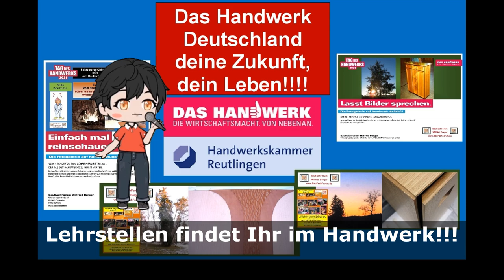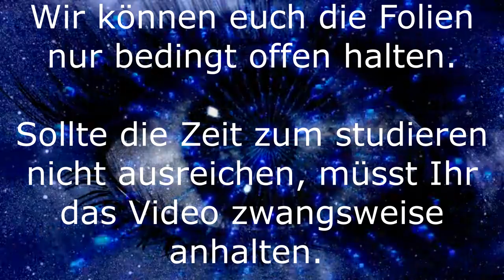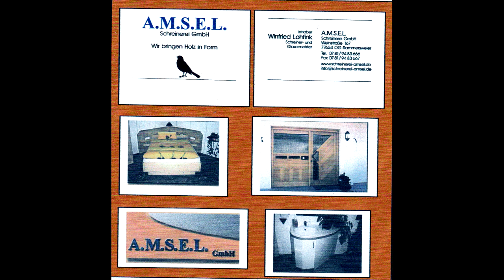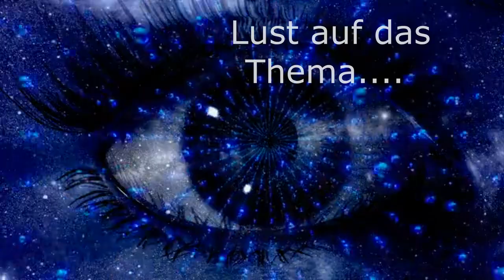Weltenkrieger, Barden des Lichts, Ritterspiele in Pfullendorf, BauFachForum, Baulexikon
aus unserer Rubrik Lehrstellenbörse und Ausbildung haben wir euch wieder einen neuen spannenden Beitrag erstellt.

Viel Spaß beim Studieren von unserem Beitrag aus unserem Baulexikonbegriffen über Ritter aus dem Mittelalter und dem dazugehörigen Video. Natürlich wieder mit spannender Musik von den Rittertagen aus Pfullendorf.

Thema heute:
Wer sind die Weltenkrieger?
Seit 2006 ist die Band Weltenkrieger auf historsichen Märkten und anderen Veranstaltungen mit Ihren Sackpfeifen, Schalmeien und einer Vielzahl an Trommeln und Percussion unterwegs. Die Lieder anfänglich überwiegend traditionelle, wurden nach und nach von den aus eigener Feder stammendem Liedgut mehr und mehr verdrängt.
Die Weltenkrieger, Barden des Lichts wurden 2006 gegründet und stellt eine ganz besondere, Weltklasseband in der Musikrichtung Mittelaltermusik dar.
Begonnen hat alles mit einer 6 köpfigen Band. Dabei sind die Liedern und Songs, natürlich mit alten Instrumenten aus dem Mittelalter zu 90 % aus der eigenen Feder. Die Musiker wechselten dabei meist nach den Bedürfnissen der geforderten Musikrichtung der Veranstaltungen.
Die Weltenkrieger 2024:
Mit der Corona-Krise veränderte sich die Band und wurde zu einem festen Mitgliederstamm von 3 Stammspielern formiert. Die drei Mittelaltermusiker mit Sackpfeiffen und beeindruckenden Drums und Paukentönen, können nur als das Feinste aus der neuzeitlichen Mittelaltermusik bezeichnet werden.
Die treibende Kraft der Weltenkrieger - Barden des Lichts ist Mongan alias Harald Kunze, der auch die meisten Songs geschrieben und komponiert hat.
Bekannte historische Auftrittsorte:
Nach den Kaltenberger Ritterspielen arbeitete die Band an Ihrer dritten CD mit dem Titel Bewusstsein.
2010 kam die CD Ritual auf den Markt, bei dem die Musik-Laune sehr ruhig war. Die CD Rituale dann eine ganz neue Richtung der Lebhaftigkeit aufweist.
Auch wer zum Tanzen aufgelegt ist, sollte die Weltenkrieger nicht verpassen. Die Musik regt gerade dazu an, auf dem Rasen oder der Bühne zu tanzen.
Die Weltenkrieger über sich selber:
Wir versuchen ohne fremde Einflüsse zu bleiben, doch in anbetracht dessen, daß alles was uns umgibt alles und jeden stetig beeinflußt wird es uns sicherlich nicht gänzlich gelingen.
Dennoch sind wir bemüht!
Buchungsadresse und Pressekontakt:
Die Weltenkrieger und Barden des Lichts
Die CD Bewusstsein:
Dieses Album wurde von den Weltenkriegern als Tournee-Album gefertigt.
Die Titel der CD Bewusstsein:
01 Wolfsbrut, 02 Bann, 03 Schildwall, 04 Totenfeier, 05 Mondins Licht, 06 Querdenker, 07 Die Vergangenheit, 08 Phallus, 09 Feuerkreis, 10 Aufmarsch, 11 Der Sturm, 12 Das Rad, 13 In Ewigkeit.
Einfach das Bild anklicken und Ihr kommt auf das Video vom BauFachForum über die Weltenkrieger, Barden des Lichts mit dem Lied-Titel Thilia.

Euer Bauschadensanalytiker
Wilfried Berger